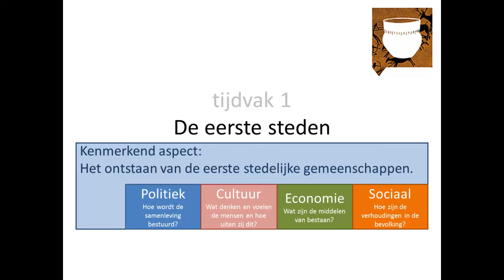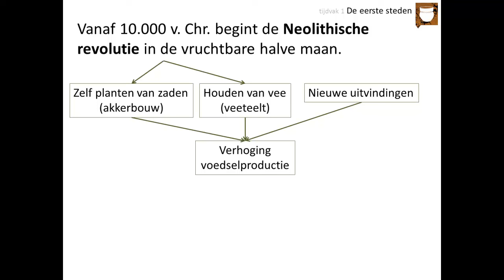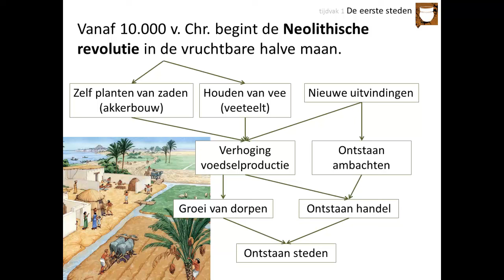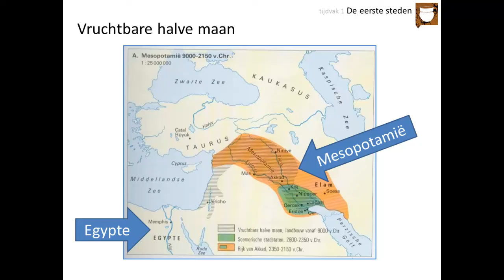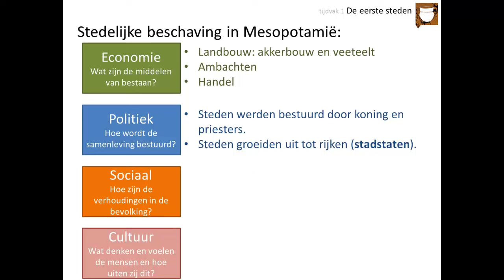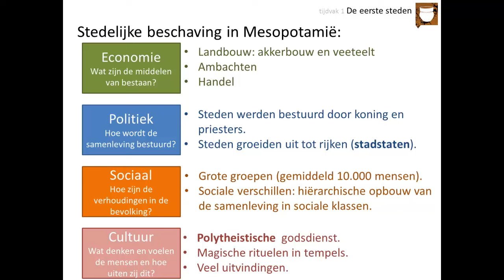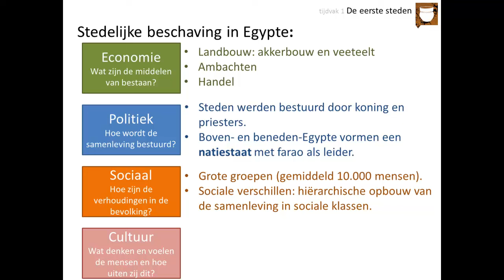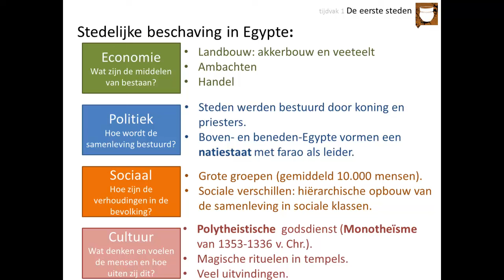1. De eerste steden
Deze video is voor de bovenbouw havo en vwo. Hij gaat over het kenmerkend aspect 'Het ontstaan van de eerste stedelijke gemeenschappen'.

In deze video leer je:
👉 hoe er in de vruchtbare halve maan na de landbouwrevolutie nieuwe middelen van bestaan onstonden
👉 hoe de eerste stedelijke gemeenschappen ontstonden
👉 wat de kenmerken zijn van een vroege stedelijke gemeenschap

Afbeeldingen:
- eigen collectie